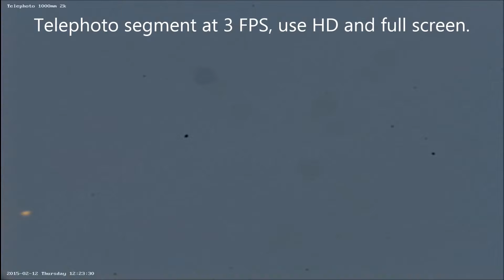Variable anomaly and bird, today 02/12/15 12:23pm EST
In the same way that stars are masked by the sky scattering of visible light in daylight any small object in the atmosphere is also masked. This masking effect is lower in the infrared portion of the spectrum and even lower in the short radio wave portion, so scanning the sky in the infrared or in the short radio wave(radar) portion of the spectrum is a lot more efficient than scanning the sky in visible light. Dual optical systems exploit this fact Dual optical systems are to anomalies what microscopes are to microorganisms.

Some anomalies respond with bright flashes to direct light signals in daylight or at night. Some anomalies had responded by morphing into digit shapes correlated to the signals sent to them

 Seeing UFOs as "crafts" is a myth nurtured by people expectations and media abuse of that expectation. There is also a widely believed myth of only or bigger nighttime UFO activity.

Three cameras used:

1- A modified LG camera, 1/3"CCD, standard definition, with 16-160mm motorized lens and 1000nm pass IR filter. Magnification up to 26x.

2- An unmodified IP camera, 1/2.5" CCD, 5MP high definition, on a 1000mm Telephoto no filters, fixed focus. Magnification: 130x

3-  An unmodified IP camera, 1/2.5" CCD, 5MP high definition on a Celestron 900mm scope, no filters, fixed focus. Magnification 160x.

iSpy is used as a viewer/recorder of the three side by side viewing windows and to overlay on the footage in real time the current date/time of recording and the azimuth/elevation position. All footage is time stamped in real time, PC synchronized using Dimension 4.

Raw video files will be available upon request to anyone.

I use the word "Anomaly" to denote unidentified objects that behave in an "anomalous" way, i.e. in a way that appears to defy known ideas/concepts. I am not a "UFO believer" but I am not a "close-minded" debunker either. I only deal with observable facts in our atmosphere or near space.

This channel is directed to active observers or people with little or no preconceived ideas, debunkers/science types with a very simplistic, dogmatic, cartoon-like view of the world will not feel comfortable here. I am using this channel as an output for my observations and ideas in this topic, this is a free Ads channel.

If your are looking for Hollywood-style entertainment you are in the wrong channel.